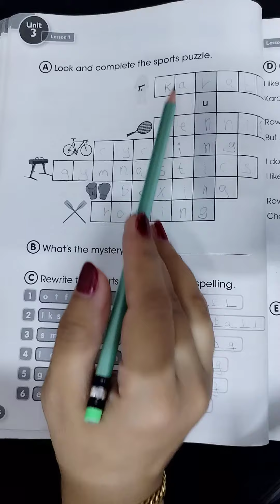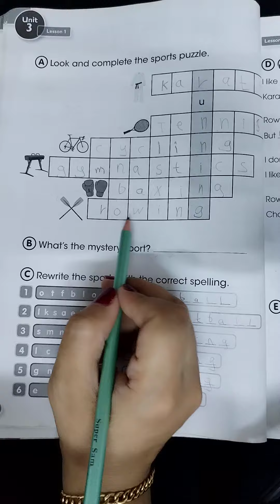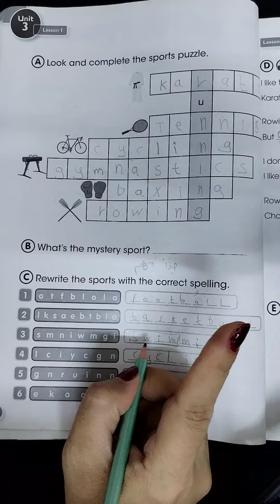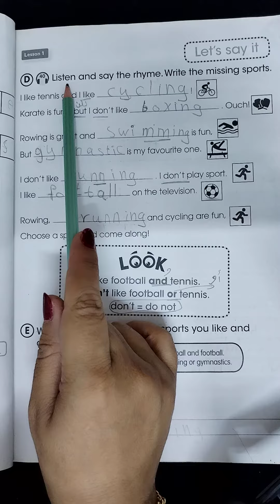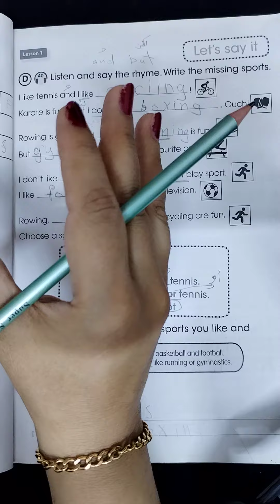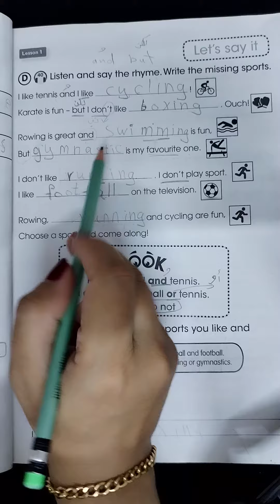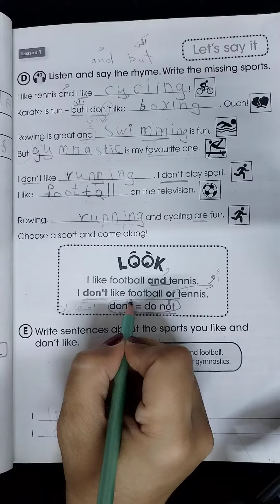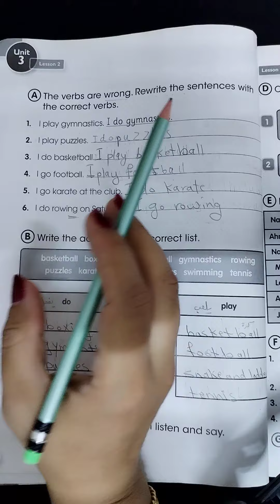خامس ابتدائي /اليونت الثالث حل كراس ص ٣٦/٣٧/٣٨